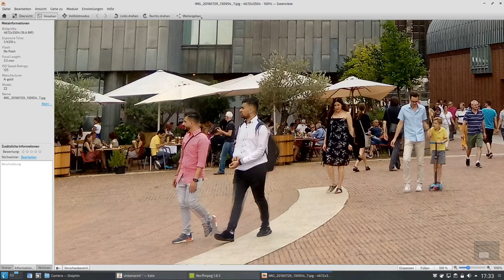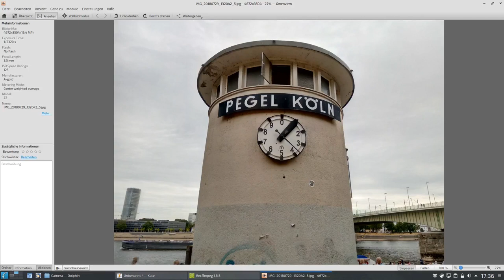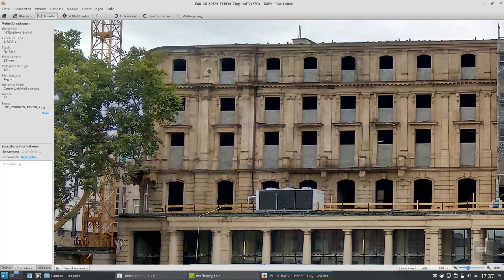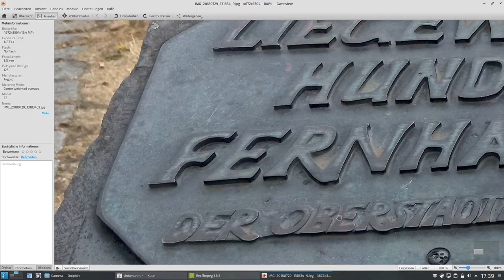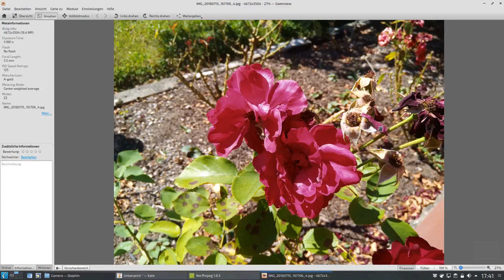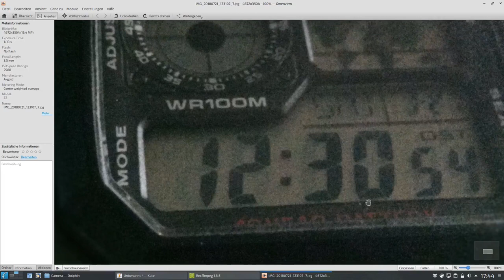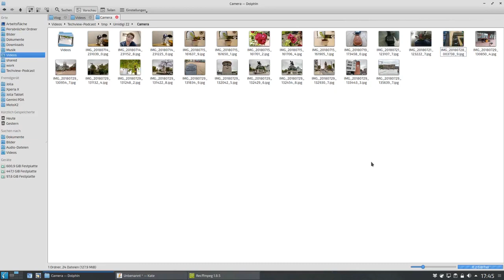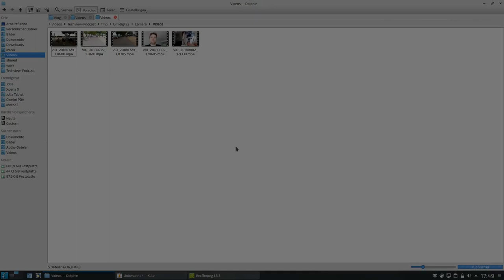Techview Podcast Folge 449: Umidigi Z2 Kamerareview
In diesem Video analysiere ich die Kamera des Umidigi Z2.